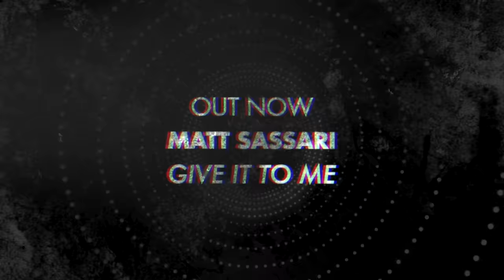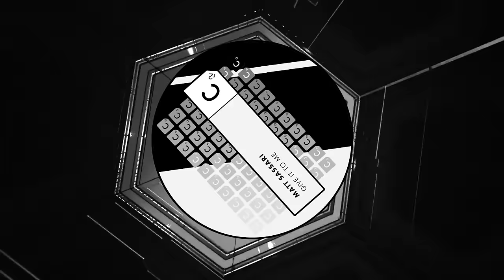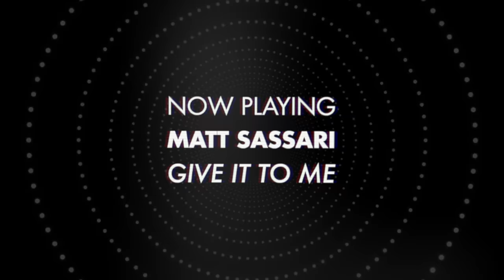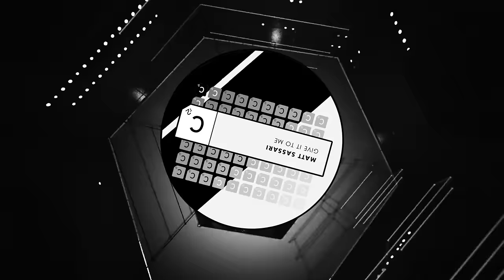Matt Sassari - 'Give It To Me'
Matt Sassari returns to Cr2 Records with yet another tech-house weapon! 'Give It To Me' is out everywhere now.

Released 04.06.21 on Cr2 Records